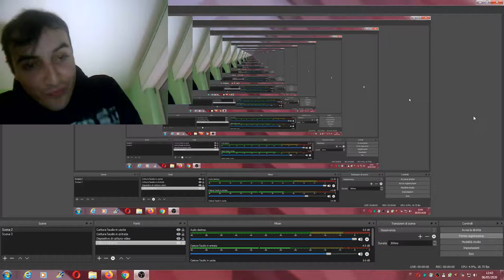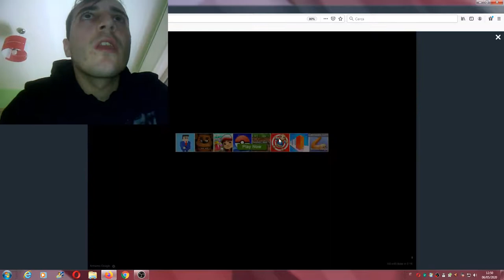stavolta ho caricato il video di un gioco di carte "ONO CARD GAME"[ gioco che fa ridere tanto]!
questo gioco consisteva nel sfidare i giocatori scelti dal computer perchè  in versione multiplayer non si poteva giocare io volevo puntare al primo posto ma non ci sono  riuscito e sono arrivato 2 tutte 3 le partite.